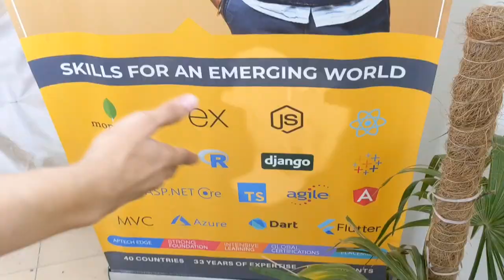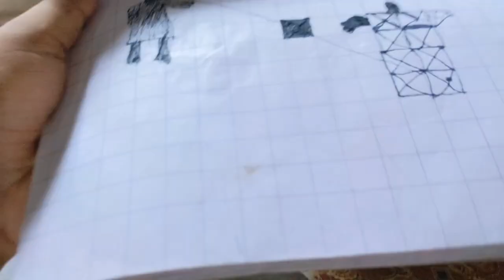3 washroom hai ic gher may ab konsa use kry😂